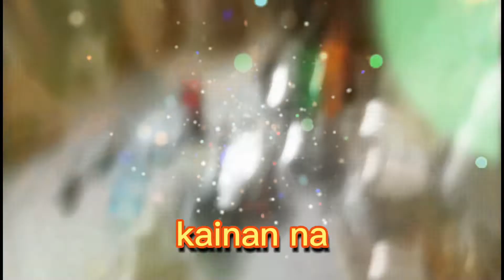etopians Christmas celebration 01-07-2013👈eto ang year nila(part1)